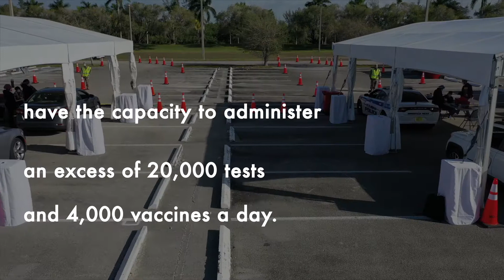MDC Hall of Fame 2021 Inductee - Brandon Webb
The Miami Dade College Alumni Hall of Fame celebrates the achievements of outstanding MDC alumni who are the civic and business leaders of our community, while raising essential funds to support student scholarships for the next generation of Miami's leaders. Since 2003, the Hall of Fame has inducted more than 380 distinguished alumni.

In 2021, the Hall of Fame recognized heroes on the frontline of the Covid-19 pandemic.

Brandon Webb
Battalion Chief, Special Operations Division
Miami-Dade County Fire Rescue